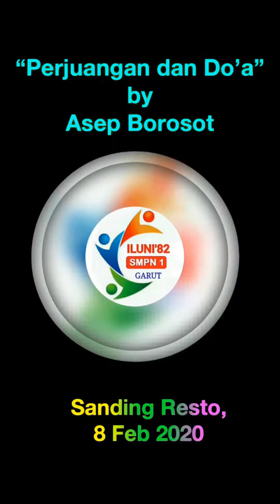“Perjuangan & Do’a” (Rhoma Irama) by Asep Borosot at Sanding Resto Garut, 8 Feb 2020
Sumbangan hiburan Kls. F dalam acara Riung Mungpulung 38th Alumni SMPN 1 ‘82 Garut pada tgl. 8 Feb 2020 di Sanding Resto-Garut.